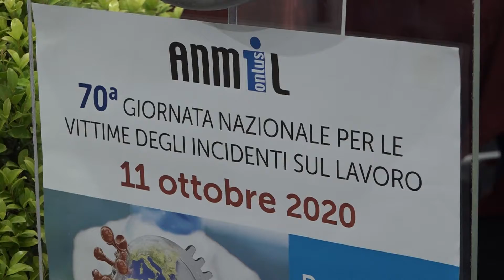Pistoia: 70esimo anniversario Anmil